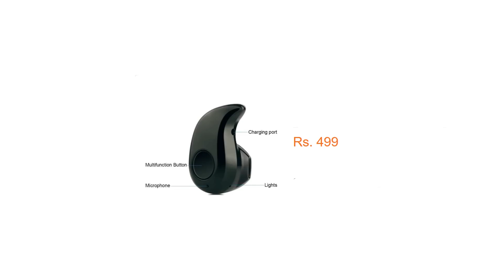|Nepali| Earphones Buying Guide in Nepal !! कस्तो किन्ने ?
Earphones Buying Guide in Nepal
Tips on buying earphones before you invest on some cheap non quality products.
jbl price in nepal